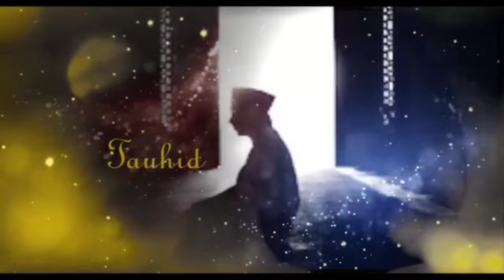💥MOBIL HILANG TIBA-TIBA BISA BALIK SENDIRI